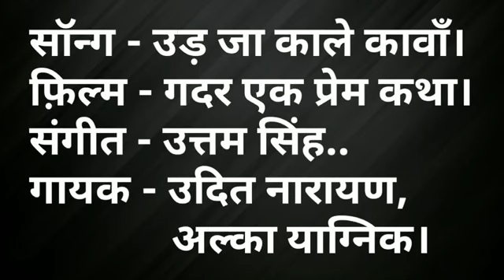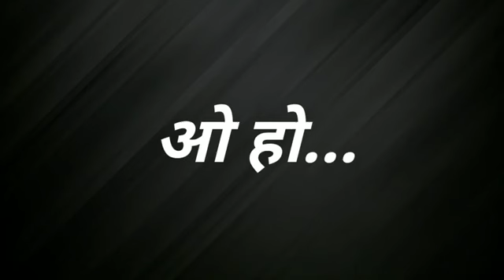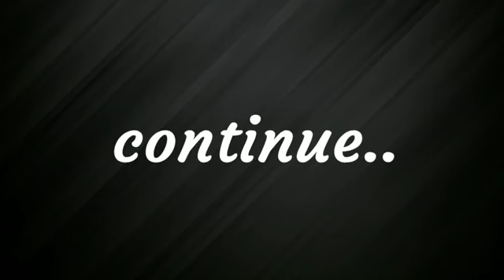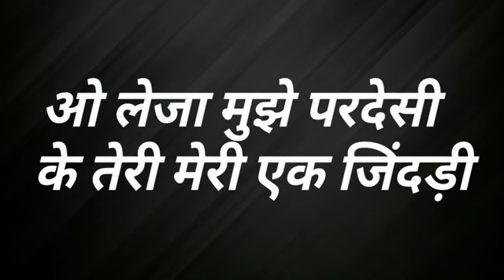'Udja Kale Kawa' Lyrics in Hindi (Full Song) - Gadar | Sunny Deol, Ameesha Patel | Udit Narayan alka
उड़ जा काले कावाँ - Ud Jaa Kaale Kaawaan (Udit Narayan, Alka Yagnik, Gadar)
Movie/Album: गदर - एक प्रेम कथा (2001)
Lyrics By: आनंद बक्षी
Performed By: उदित नारायण, अल्का याग्निक, निहार

शादी
उड़ जा काले कावां तेरे मुँह विच खंड पावाँ
ले जा तू संदेसा मेरा, मैं सदके जावाँ
बागों में फिर झूले पड़ गए
पक गयाँ मिठियाँ अम्बियाँ
ये छोटी-सी ज़िन्दगी ते
राता लम्बियाँ-लम्बियाँ
ओ घर आजा परदेसी
कि तेरी-मेरी एक जिंदड़ी

छम-छम करता आया मौसम, प्यार के गीतों का
रस्ते पे अँखियाँ रस्ता देखें, बिछड़े मीतों का
आज मिलन की रात ना छेड़ो बात जुदाई वाली
मैं चुप, तू चुप, प्यार सुने बस, प्यार ही बोले खाली

ओ मितरा, ओ यारा, यारी तोड़ के मत जाना
मैंने जग छोड़ा, तू मुझको, छोड़ के मत जाना
ऐसा हो नहीं सकता, हो जाये तो मत घबराना
मैं दौड़ी आऊँगी, तू बस इक आवाज़ लगाना

कितनी दर्द भरी है, तेरी-मेरी प्रेम कहानी
सात समुन्दर जितना अपनी, आँखों में है पानी
मैं दिल से, दिल मुझसे करता, है जब तेरी बातें
सावन आने से पहले हो जाती हैं बरसातें

पर्वत कितने ऊँचे, कितने गहरे होते हैं
कुछ मत पूछो प्यार पे कितने, पहरे होते हैं
इश्क़ में जाने क्या हो जाता, है ये रब ही जाने
तोड़ के सारी दीवारें, मिल जाते हैं दीवाने
ओ ले जा मुझे परदेसी

उदित
सारी-सारी रात जगाये मुझको तेरी यादें
मेरे सारे गीत बने मेरे दिल की फरियादें

Udja Kale Kawan Tere Moowich Khandpaanwa

Le Ja Tu Sandesha Mera Main Sadke Jaawaan

Baagon Mein Phir Jhule Padgay Pak Gayean Mithiyaan Ambiyan

Yeh Chhoti Se Zindagi De Raataan Lambiyaan Lambiyaan

Oh Ghar Aaja Pardesi Ke Teri Meri Ek Zinddee

Cham Cham Karta Aaya Mausam Pyaar Ke Geeto Ka

Oh Oh Oh Cham Cham Karta Aaya Mausam Pyaar Ke Geeto Ka

Raste Pe Ankhiyaan Rasta Dekhe Bichde Meeton Ka

Saari Saari Raat Jagaayen Mujhko Teri Yaadein

Mere Saare Geet Bane Mere Dil Ki Faryaaden